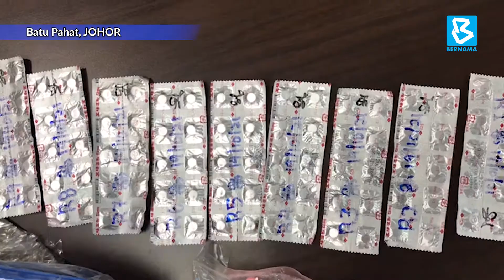Cubaan seludup keluar dadah gagal, RM1.33 juta dadah dirampas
BATU PAHAT, 20 Okt (Bernama) -- Agensi Penguatkuasaan Maritim Malaysia (APMM) menggagalkan satu sindiket pengedaran dadah yang menjadikan ‘togok’ atau platform perangkap ikan, bagi menyeludup keluar dadah ke Indonesia di perairan Muar, awal pagi semalam.

Pengarah APMM Johor Laksamana Pertama Maritim Nurul Hizam Zakaria berkata pihaknya turut merampas 23 kilogram (kg) syabu, 2,000 biji pil ekstasi dan 90 biji pil Erimin 5 yang dianggarkan bernilai RM1.33 juta.